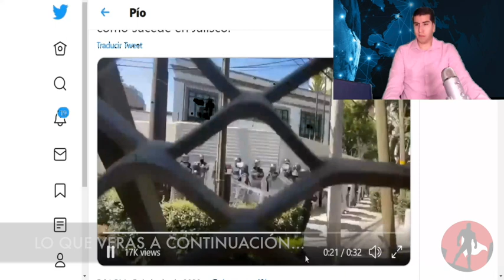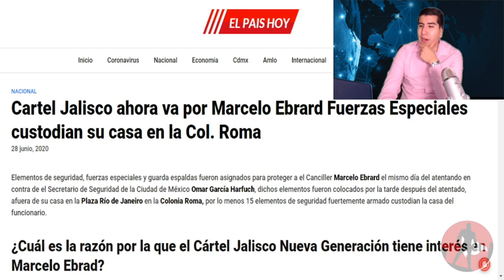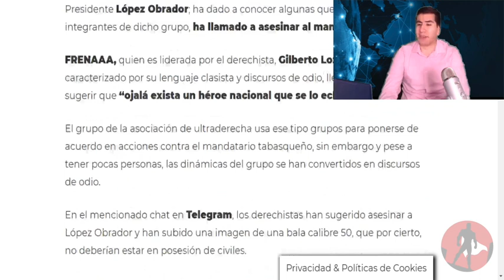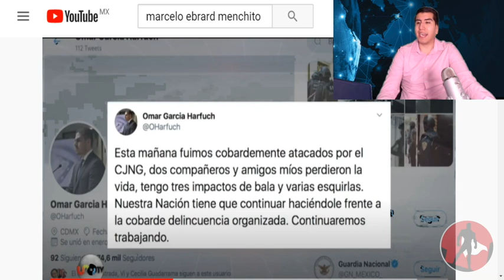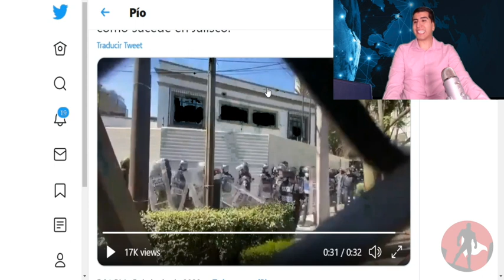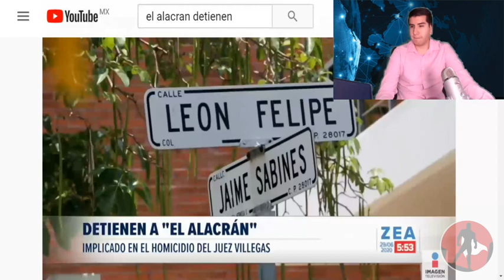Ahora Van Por Ebrard!! Esperan Lo Peor En Las Próximas Horas!!Fuerzas Especiales Toman Cancillería!!